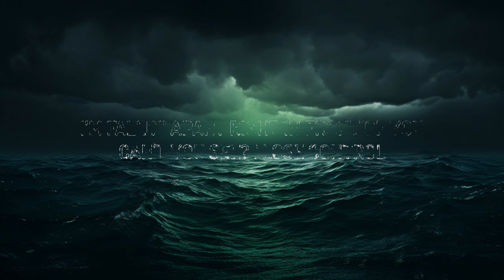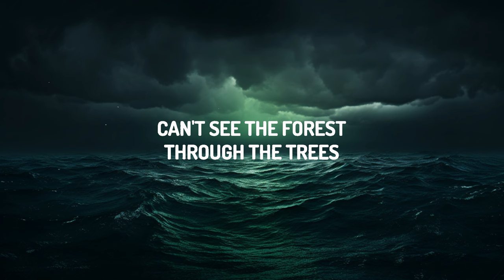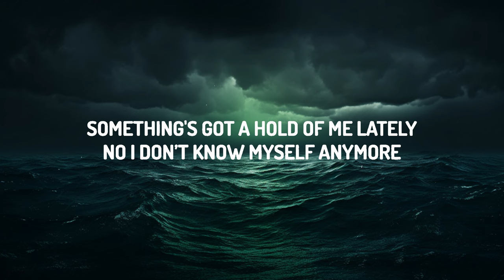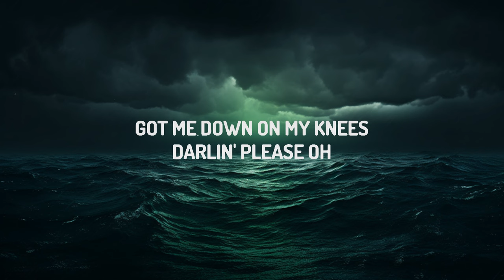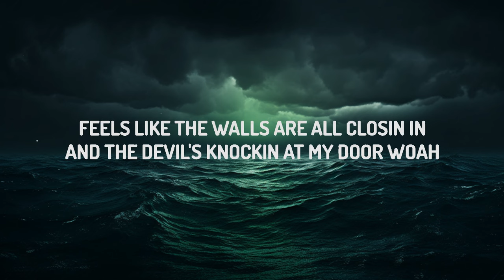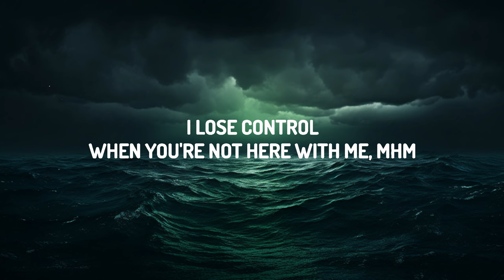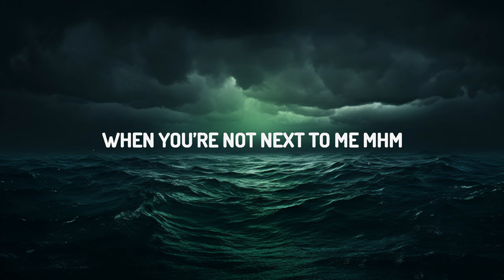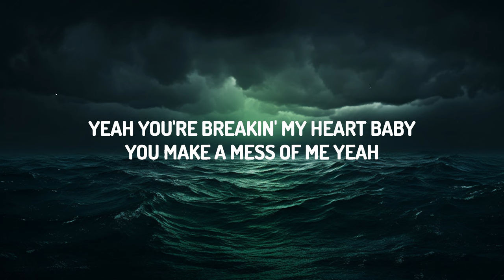Teddy Swims - Lose Control (Lyrics) | lyrics Zee Music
(Lyrics):
[Verse 1]

[Verse 2]
Problematic

[Instrumental Break]

Lose Control Teddy Swims
I'm falling apart right in front of you can't you see?
Lose Control